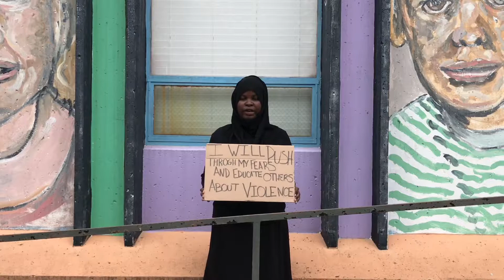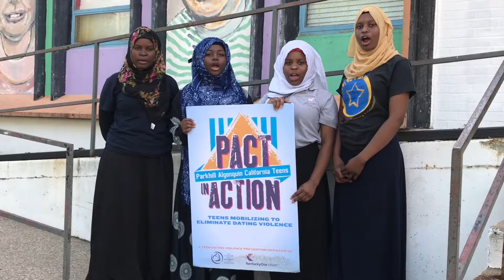WhatWillYouDo Louisville?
PACT in Action wants to know: WhatWillYouDo to break the cycle of violence in our community?

Share how you're PreventinIt here in Louisville and challenge your friends with WhatWillYouDo?

Why did we make this video?

In honor of the National Youth Violence Prevention Week, the Louisville Metro Government Office for Safe and Healthy Neighborhoods issued a challenge to local youth to submit project ideas that may help reduce incidents of violence involving youth in Louisville. PACT's Youth Advisory Board worked to come up with an idea that highlighted the work PACT has been doing to reduce teen dating violence in our community and call our community to join us in taking action.

We know that in order to prevent violence of all kinds, we need to do more than just educate others. We must also help others to feel empowered to do their part in preventing violence happening around them.